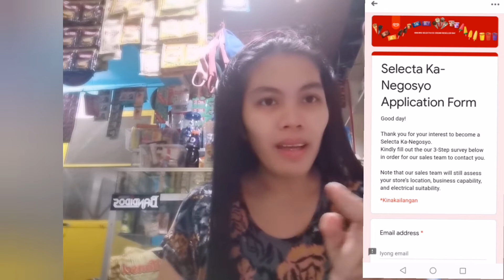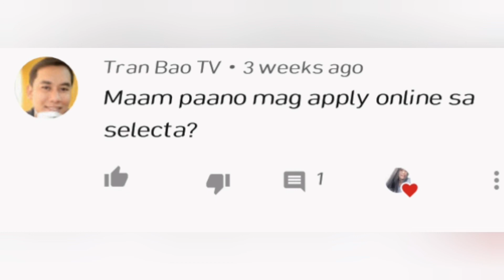PAANO MAGKAROON NG SELECTA ICE CREAM SA SARI2X STORE | JARED PATRIARCA | TINDERANG MAHINHIN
Please also support my sister's Channel, Kate Kristen;